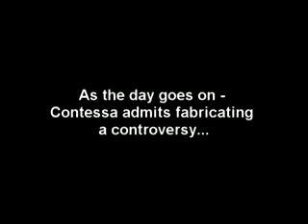SECRETARY CLINTON BECOMES MORE POPULAR THAN PRES OBAMA & MSNBC CONTESSA FABRICATES A CONTROVERSY